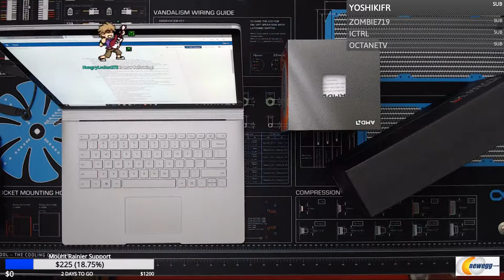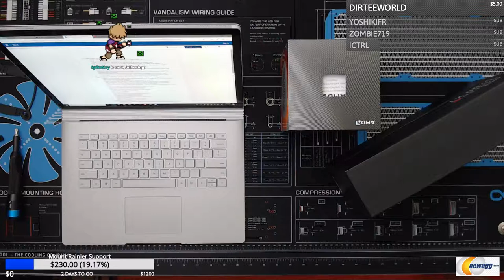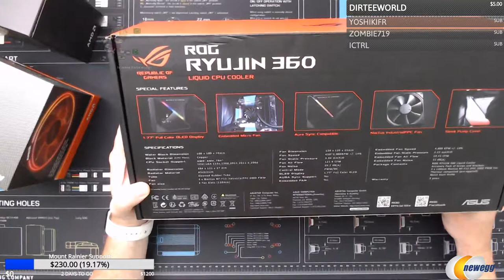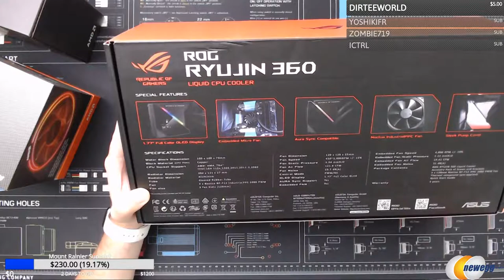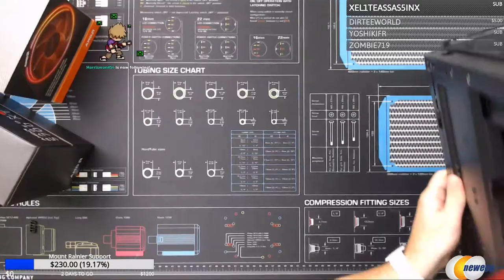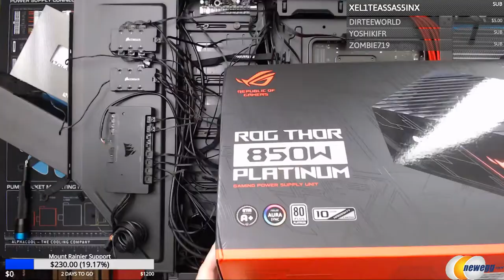Ryzen 3900x and RX5700XT Build Completed - ROBEYTECH July 28, 2019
AMD sent us the latest Ryzen and GPU for a build here on the show. We finish this awesome build, talk about the latest tech news and give tips on PC building and answer viewers questions!

Want to know the parts for this build check them out here on our PC Part Picker List

Looking to get the best parts from Newegg and help out Robeytech?

@Robeytech - Twitter
@Robeytech - Instagram
Facebook.com/Robeytech - Facebook
Twitch.tv/Robeytech - Twitch